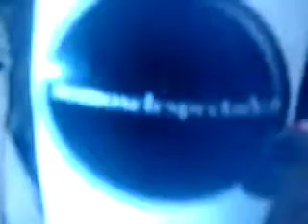somoselespectador MONTSE Y JOSE ANGEL X SOMOSELESPECTADOR